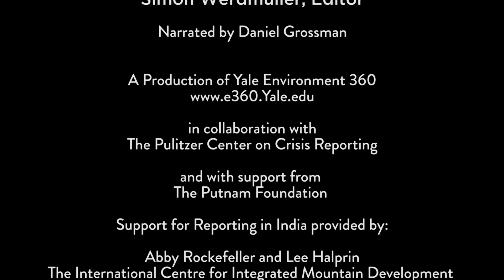Unnatural Disaster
The flood that swept through the Indian state of Uttarakhand two years ago killed thousands of people and was one of the worst disasters in the nation’s recent history. Now researchers are saying that melting glaciers and shifting storm tracks played a major role in the catastrophe and should be a warning about how global warming could lead to more damaging floods in the future.